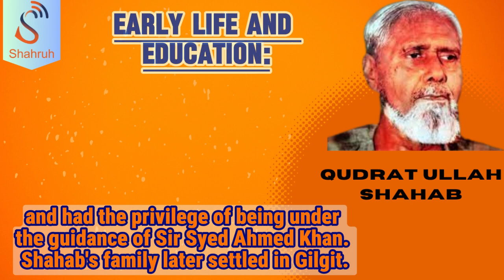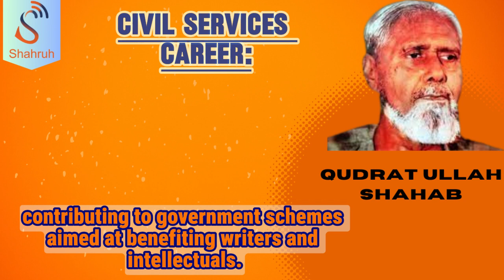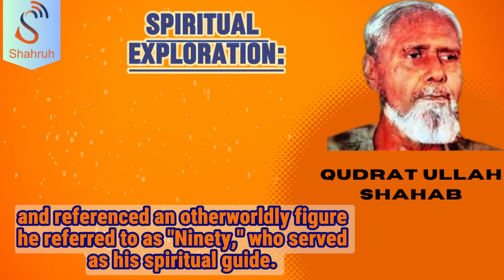Exploring the Legacy: Biography of Qudrat Ullah Shahab | Shahruh Media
Delve into the remarkable life of Qudrat Ullah Shahab with Shahruh Media's insightful biography video. Uncover the journey of this iconic figure through the lens of history and inspiration. Witness the impact of his contributions and legacy that continue to inspire generations.